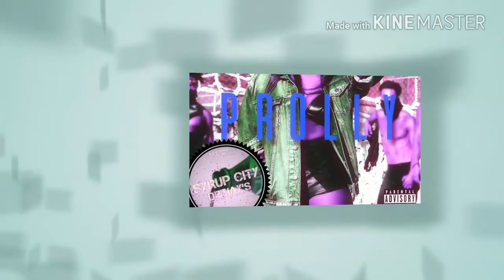Prolly Sevyn Streeter ft Gucci Mane Screwed & Chopped DJ DLoskii